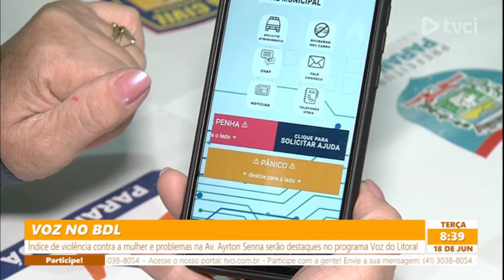VOZ NO BDL - 18/06/2024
Índice de violência contra a mulher e problemas na AV. Ayrton Senna serão destaques no  programa Voz do Litoral